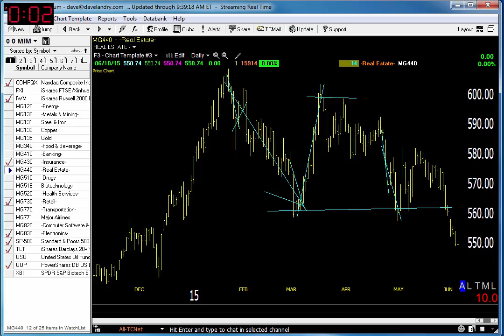06/10/15 Dave Landry's Market In A Minute